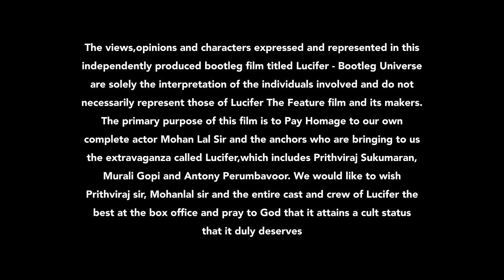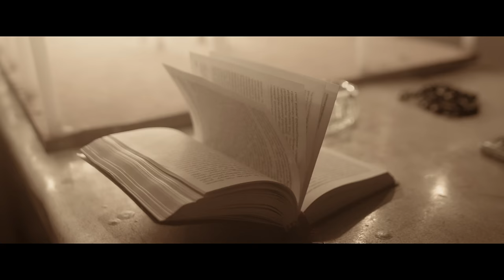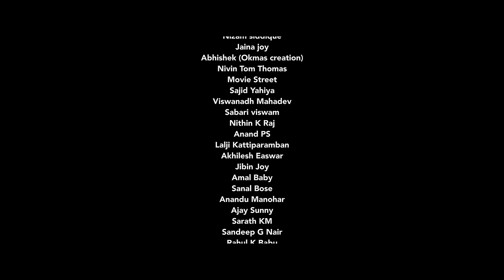Lucifer Malayalam Movie | Bootleg Universe | Dr Arun G Menon,Harimohan G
India's First Ever Bootleg Universe

LUCIFER BOOTLEG UNIVERSE

മലയാളത്തിന്റെ മഹാനടൻ ശ്രീ മോഹൻലാലിനും ആശിർവാദിന്റെ ബാനറിൽ മുരളി ഗോപി രചിച്ച് പൃഥ്വിരാജ് ഒരുക്കുന്ന ബ്രഹ്മാണ്ഡ ചിത്രം ലൂസിഫറിനും ഉള്ള ആദരമായി പൂർണമായും മറ്റൊരു കഥാപശ്ചാത്തലത്തിൽ സ്റ്റീഫൻ നെടുമ്പള്ളിയുടെ തുടക്കം കുറിക്കുകയാണ്
ഒരു കൂട്ടം ലാലേട്ടൻ ആരാധകർ...

യഥാർത്ഥ ലൂസിഫറിന്റെ തുടക്കത്തിന് മുൻപുള്ള സ്റ്റീഫന്റെ ഒരു തുടക്കം...

Director- Dr Arun G Menon

Producer - Krishnadas Murali ( KD Motion Pictures )

Co-Producer- Arun PG ( PG Motion Pictures )

Written By- Harimohan G

DOP-Achuthan S

Background Score-Samuel Aby

Editing&DI-Arun PG

Designs-Nijil DSGNR

Spot Editing&Title

 AFX-Vaishnav VK

Make Up-Baiju Manjummal

Dubbing- Vinesh Krishnan

Direction Team-Aneesh Mohan, Arun Jose, Vishnu K Nair

Media Partner- Joint Daddy&
Cinema Pranthan

Subtitle-Sachin Sumaram

Translation-Prashanth Mukundanunni

Online Promotion Head-Arun Nalan Nair

Starring:

Ramesh Menon as Alex

Sajith Thoppil as Itty

Jain Paul as Joseph